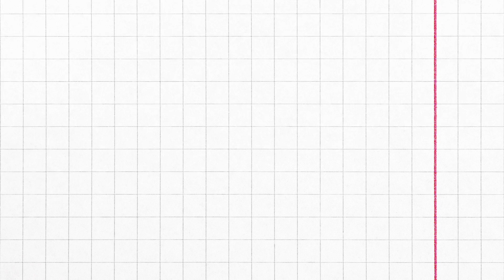8 25 21 Minute with Ms. O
Here's you're weekly edition of MMO!